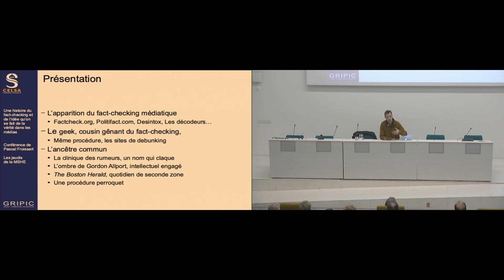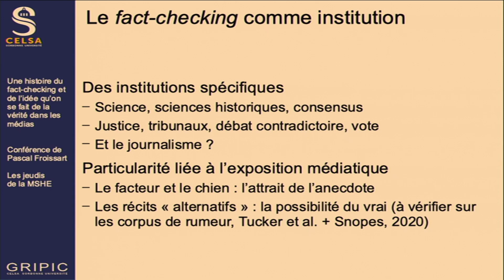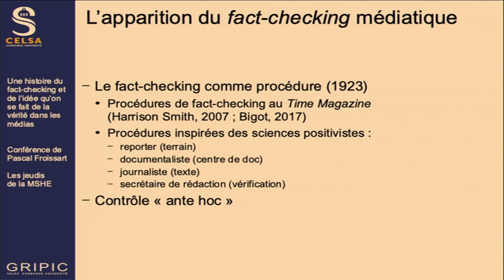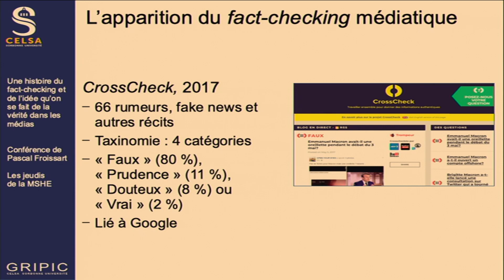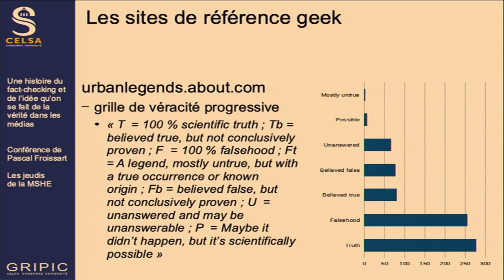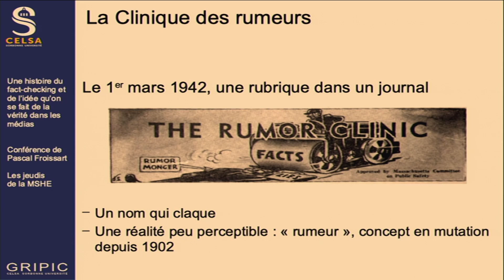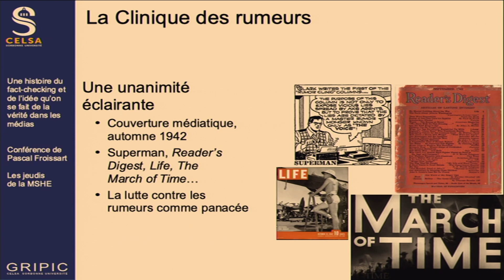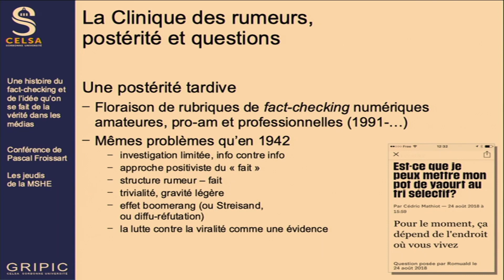Une histoire du fact-checking et de l’idée qu’on se fait de la vérité dans les médias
Pascal Froissart, professeur en sciences de la communication à Sorbonne Université, a donné une conférence dans le cycle Les Jeudis de la MSHE.